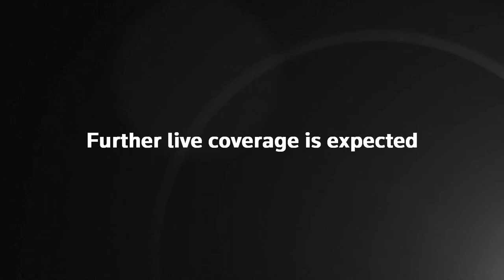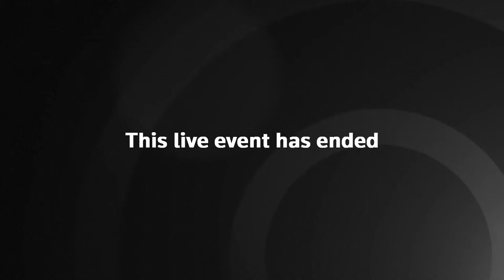Christine Lagarde and Kristalina Georgieva attend WEF session – watch live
European Central Bank president Christine Lagarde and the International Monetary Fund's managing director Kristalina Georgieva take part in World Economic Forum session 'Global Economic Outlook: Is this the End of an Era?'